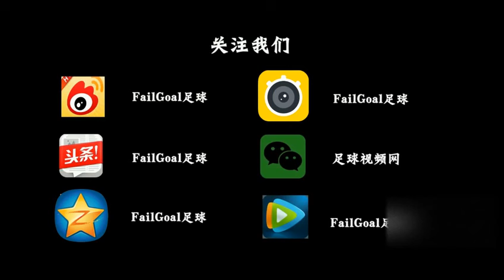L'ancien joueur de Chelsea Demba Ba se casse une jambe sur le terrain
Dimanche 18 juillet, le footballeur Demba Ba s'est grièvement blessé lors d'un match de Chinese Super League opposant son équipe, le Shanghai Shenhua, au Shanghai SIPG. L'ancien attaquant de Chelsea, alors aux prises avec le défenseur de l'équipe adverse Sun Xian pour le contrôle du ballon, retombe en déséquilibre puis prend un coup involontaire sous le genou. Le résultat de l'altercation est immédiat et très choquant : sa jambe gauche se brise en deux.